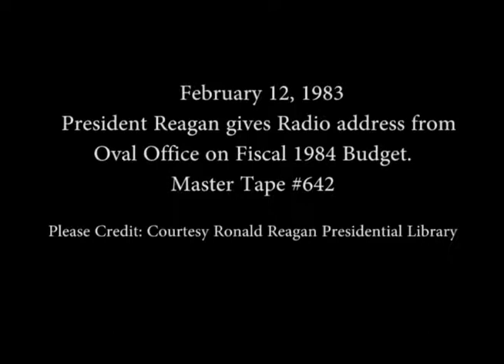President Reagan’s Radio Address on Fiscal 1984 Budget on February 12, 1983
Full Title:  President Reagan's Radio Address to the Nation on the Fiscal Year 1984 Budget from the Oval Office on February 12, 1983

Access Restriction(s):Unrestricted
Use Restriction(s):Unrestricted